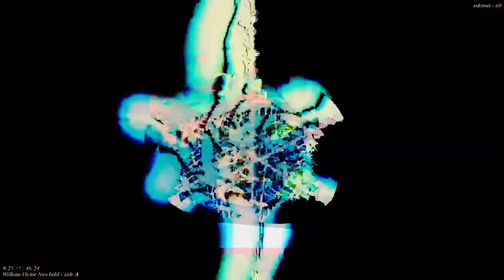[EPILEPSY WARNING] Part of the set of 12m13s video length group of videos that have been uploaded.